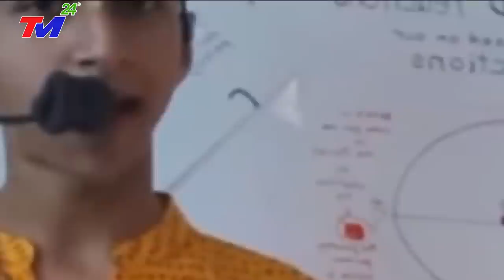🔴TIN MỚI 12/9: MƯA TO LŨ QUÉT~Trung Quốc BÁO ĐỘNG TOÀN QUỐC- BÃO SIÊU MẠNH ĐỔ BỘ XÓA SỔ ĐẢO HẢI NAM